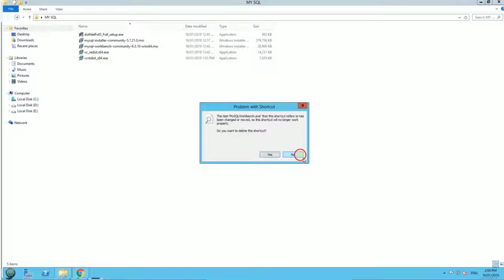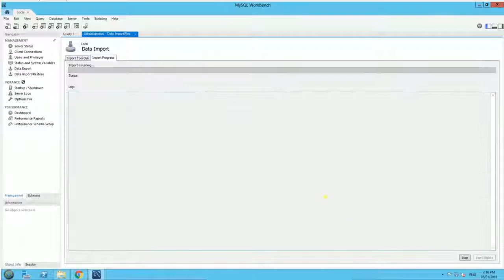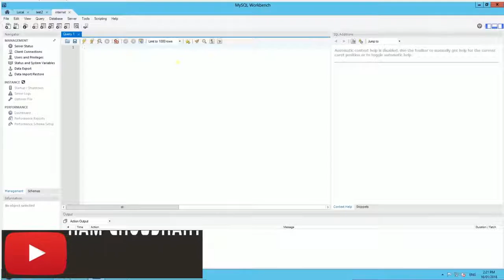How to Create Connection in MYSQL Local Network & Internet,How to Connect to a Database with MySQL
Hi friends!
Aryan Computer is dedicated to providing technical, IT education and solution, including computer software,  computer hardware any software install ion Windows and Linux.
I publish new video If you would like to stay in touch and learn Windows, Linux and any Software Video.